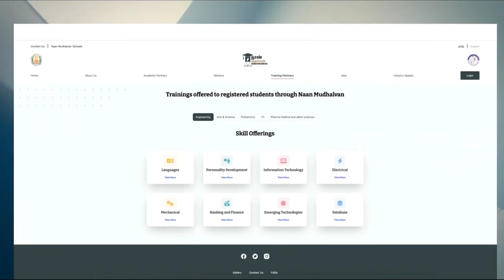[Mohideen meera sahib]